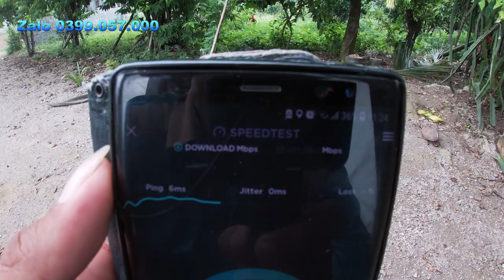Lắp đặt wifi viettel net 2 dùng modem 2 băng tần ,wifi phụ,camera mới nhất năm 2021